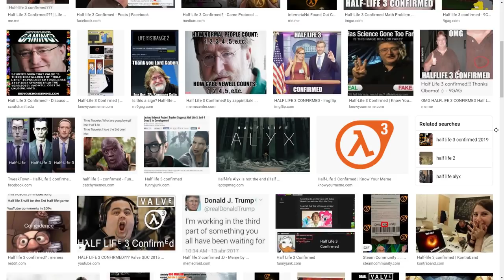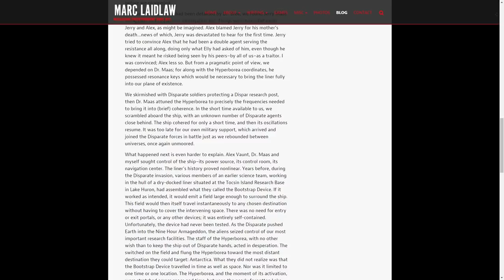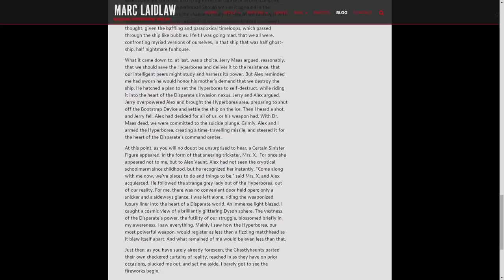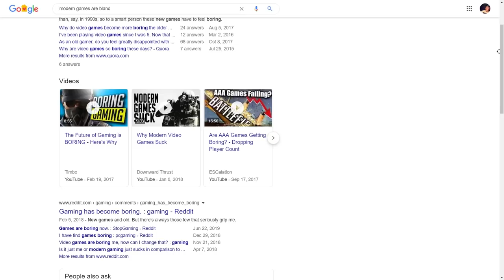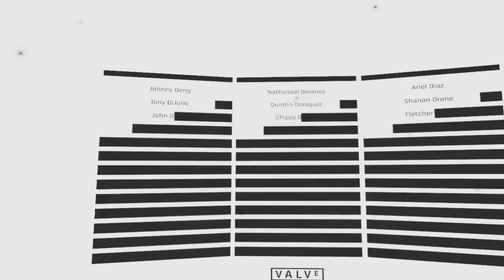Half-Life Finally Got Meta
Gordon Freeman has always acted as a bringer of gaming revolutions. Do we need Gordon to bring about those revolutions, or can Alyx fill those shoes?

Again, sorry for the various issues with the footage. Recording high quality VR footage can be a real hassle.

The music in this video is from the Half-Life 2 OST by Kelly Bailey